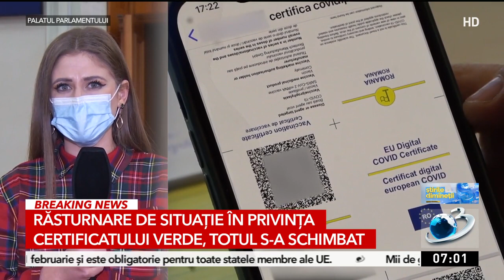Răsturnare de situație! Certificatul COVID nu ar mai fi obligatoriu la locul de muncă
Răsturnare de situația în ceea ce privește certificatul COVID. Accesul la locul de muncă nu va fi condiționat de acesta, iar documentul ar putea deveni opțional. Decizia a fost luată într-o întâlnire a liderilor coaliției cu președintele Klaus Iohannis, la Palatul Cotroceni.